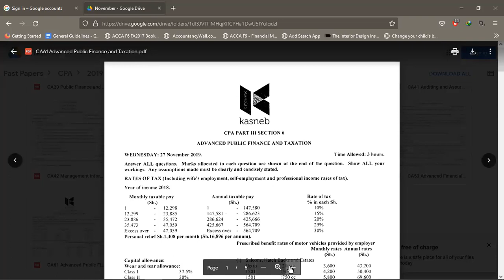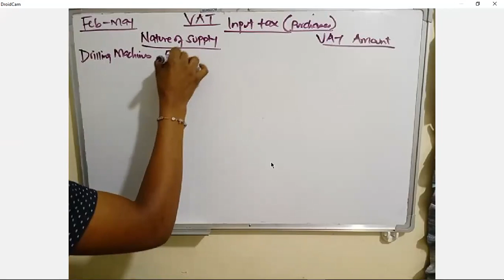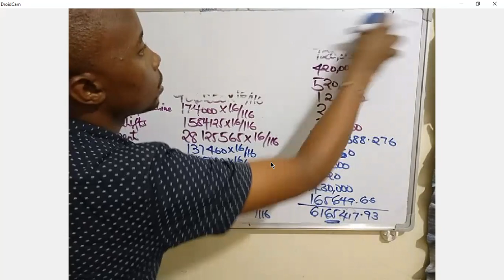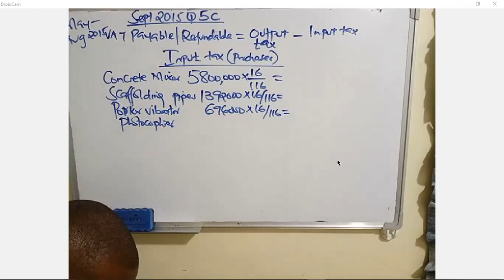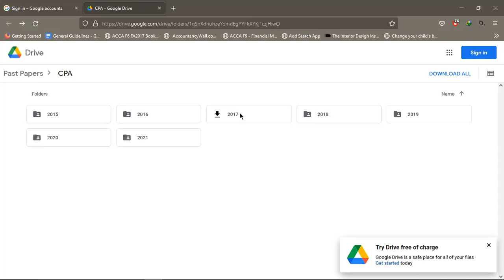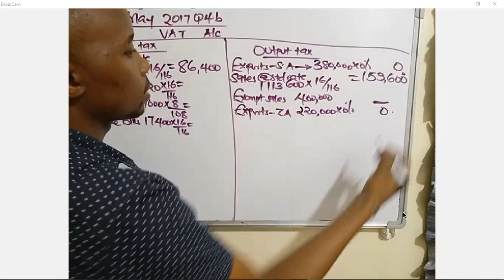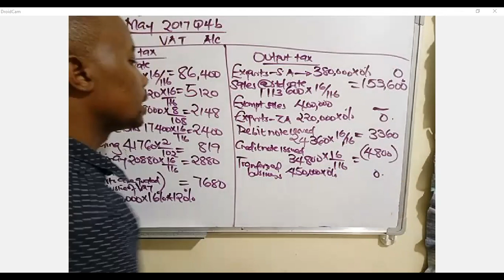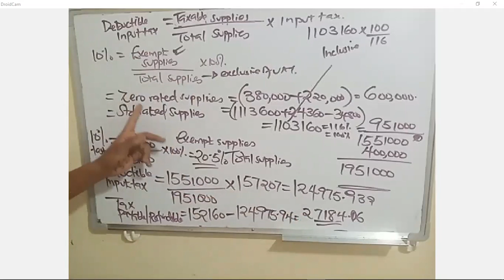VAT Aug 24